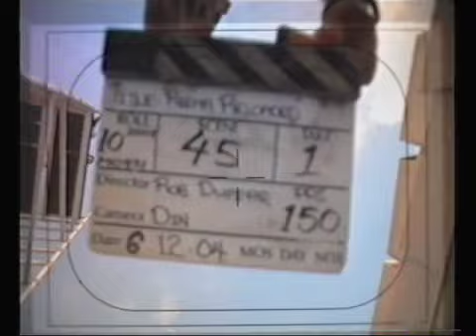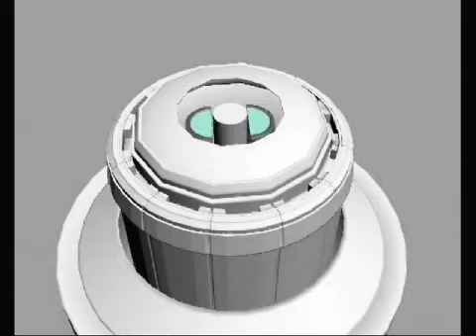Pepsi Reloaded Making Of